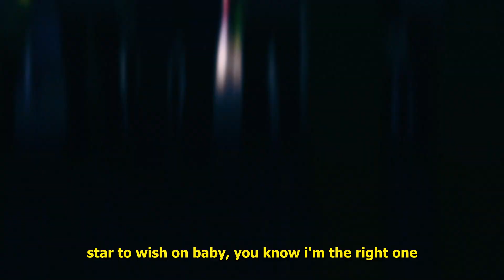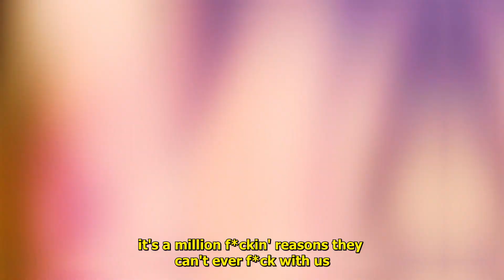she loves boon - star (lyrics)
Produced by loe4t

Anime:
Saekano

Lyrics:
how come we keep runnin' in circles we can't complete
i don't want any of my dreams you not with me when i'm asleep
i know it's hard for me to see, you don't want this as much as me
willing something out of nothing, they thought it was make-believe

if you need a star to wish on i'm a fire one
if you need a star to wish on i'm the right one
right one, right one, right one, right one
star to wish on baby, you know i'm the right one
if you hear me now
tell me who you keep around when i'm not in town
and it's amazing how they just love me when i'm down
but they hate me when it's up, we had to show they doubted, but
i got these racks we count it up i count it up and count it up
it's a million f*ckin' reasons they can't ever f*ck with us
it's a million f*ckin' reasons why they never get enough
so until i die, baby that is why

right one, one, one, one, one, right one
right one (right, right, right, right)

Saekano Anime AMV Alternative Club Pop Song